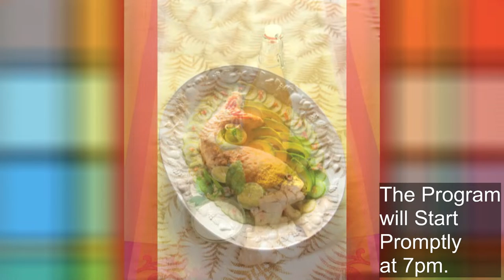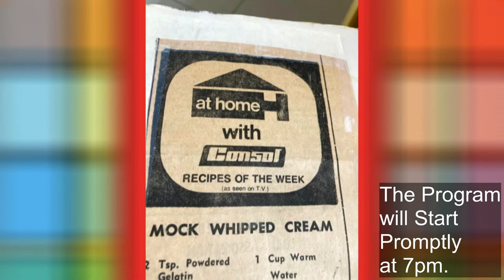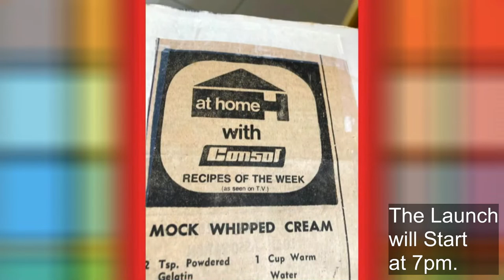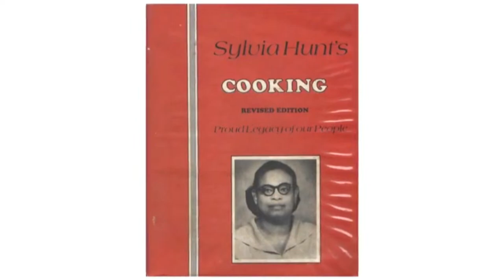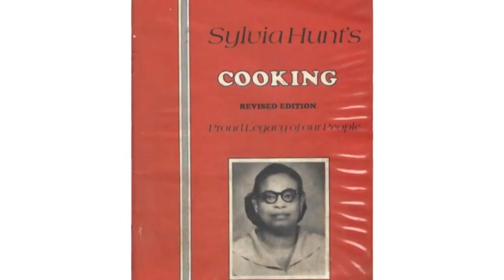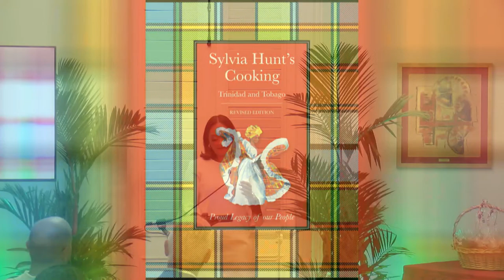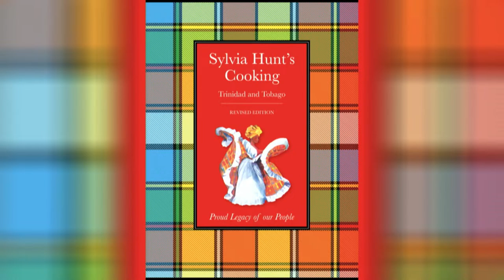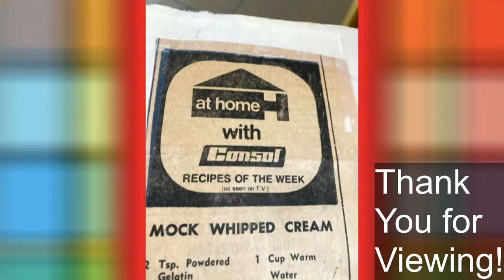Sylvia Hunt's Cook Book Launch